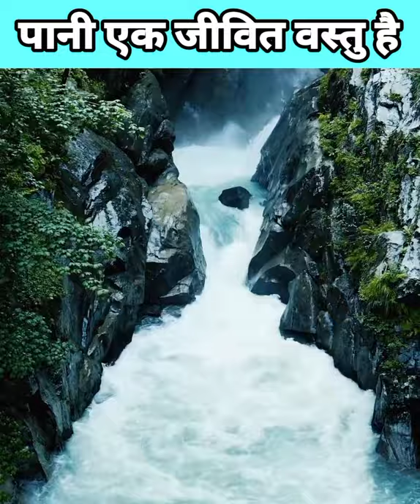पानी एक जीवित वस्तु है और हमे सुन सकता है 😨 Masaru Emoto Water Experiment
Dr. Masaru Emoto of Japan performed an experiment on the water in which he said some good words in front of water like love, peace, etc. and crystalize the water and when he checked the water crystals in a microscope, they were looking like flowers and when he said bad words to water then the water turned into strange thorns like shape.

MIC: Boya
AUDIO RECORDING: Mobile
AUDIO EDITING: Audacity
VIDEO EDITING: Cyberlink PowerDirector (Mobile)